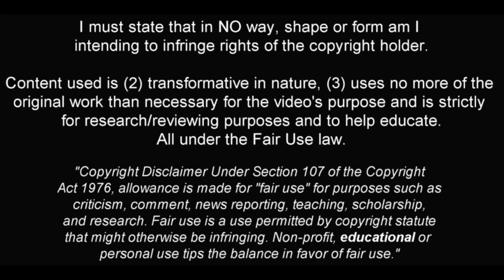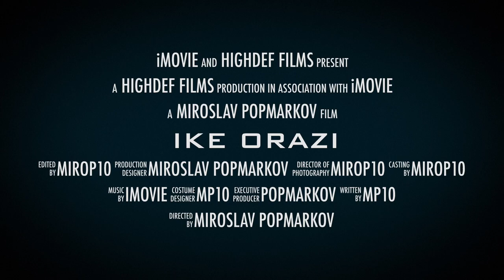IKE ORAZI ✭ STADE REIMS ✭ TOP TALENT ✭ Skills & Goals ✭ 2023 ✭